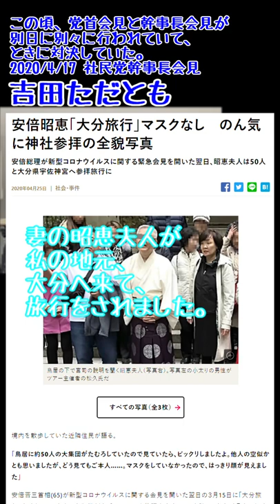社民党分裂前 大分について 吉田ただとも 2020年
安倍昭恵「大分旅行」マスクなし　のん気に神社参拝の全貌写真　2020年04月25日　フライデー